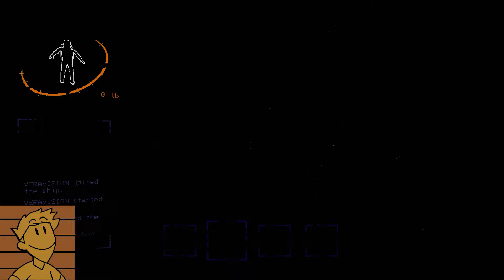Our First Experience with LETHAL COMPANY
Redesigned and revamped, The Cartridge Crusaders find themselves amongst dangerous creatures and unlivable conditions working for a Lethal Company!

Console - PC/Steam
Company - Zeekerss

Editors
- Daniel Connolly
- Veras Connolly

Thumbnail Artists
- Veras Connolly
- Flynn Reardon

The Bioprism Team:
💜Flynn Reardon (He/Him)
🧡Grace Farrell (She/They)
❤️Justin Flaherty (He/Him)
🩷James Hurley (He/Him)